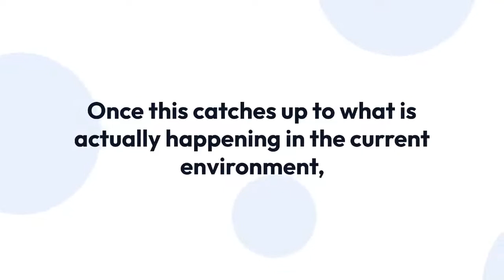Mortgage Market Analysis 11 18 2022|Existing Home Sales Down|Inflation is Tapering|Rents are Up 10%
Market Analysis - 11/18/2022
Friday...

Stocks have ended the day higher. The Dow closed +199.37 at 33,745.69 and the S&P 500closed +18.78 at 3,965.34. Mortgage Bonds are lower on the day.

Economic Data

Existing Home Sales

Existing Home Sales, which measures closings on existing homes, showed that sales were down 5.9% in October at a 4.43M annualized pace, which was slightly stronger than expectations looking for a 7% decline. On a year over year basis, sales are down 28%. Inventory has crested, as it does every time this year after the normal seasonal build and
declined for the third straight month to 1.22M. There is now a 3.3 Months’ supply of homes, which is tight, because 4.6 months is considered normal. But if you look at active listings, there are only 754,000, which means that 38% of the “inventory” in the Existing Home Sales report is under contract and not truly available. This speaks to demand, as a normal market has 25% of inventory under contract.

When looking at the month’s supply of available homes for sale, it’s really 2.5 months. Homes remained on the market on average for 21 days, up from 19 days. 64% of homes were on the market for less than 30 days.
First Time Home Buyers have accounted for 28% of sales, which was a decline of 0.1% from the previous report, but amazingly the same level as this time last year. Cash buyers accounted for 26% of sales, which increased from 22% in the previous report, while investors purchased 16% of homes, which is up from 15%. Make sure to utilize the new
Investment Property tool within MBS Highway. Foreclosures and short sales accounted for 1% of all transactions, which is down from 2%.

CoreLogic Rental Report

CoreLogic reported that rents rose 10.2% year over year in September and continues to cool on a year over year basis from the peak in April at 13.9%. Rents are now lower year over year for the 5 straight month - We are seeing rents soften in the current market, but remember that in the CPI report the rental component is lagging. Once this catches up to what is actually happening in the current environment, this should be a deflationary component.

Technical Picture

Mortgage Bonds are still battling resistance at the important 100.534 Fibonacci level for the sixth day in a row. Bonds do have support at the 50-day Moving Average if they are rejected. The 10-year is currently battling its 50-day Moving Average.

Todd Uzzell
Mortgage Loan Officer
NMLS 1525192

courtesy of MBS Highway